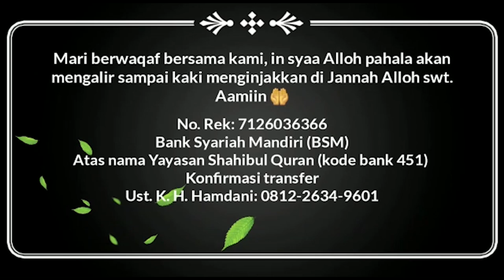JOKOWI DILAPORKAN, PROF. MAHFUD BERI ULTIMATUM !!! LIKA-LIKU KASUS JOKOWI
Follow Instagram, Facebook,Fan Page, & Twitter Saeful Zaman